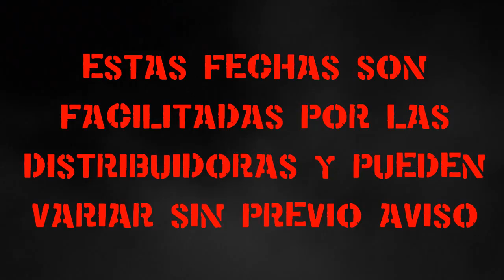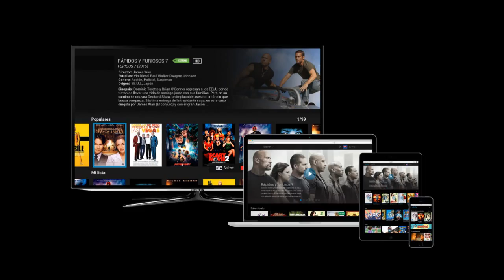Estrenos películas y series de TERROR Septiembre 2017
Ya están aquí los estrenos de PELÍCULAS de TERROR: En cine, en DVD y Blu-ray!! Y también todos los estrenos y regresos de las SERIES de TERROR!! :)
MI TIENDA de ropa personalizada en Etsy

MIS VOTACIONES Y LISTAS DE PELÍCULAS:

☠Editado con: Sony Vegas Pro 13.0
☠Miniaturas hechas con: Adobe Photoshop CS6 Extended

☠♥Creepy and Kawaii♥☠